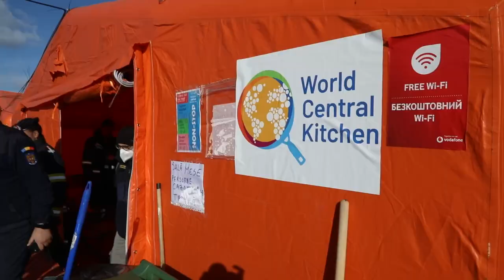Arrivo in Romania degli aiuti della protezione civile – Emergenza Ucraina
Arrivo in Romania del materiale sanitario per l'assistenza della popolazione ucraina. L'invio è stato predisposto dal Dipartimento della Protezione Civile nell’ambito del Meccanismo Unionale e il trasporto, effettuato a bordo di quattro tir partiti l'8 marzo dall’hub di Palmanova (UD), è stato organizzato dalla Regione Friuli Venezia Giulia. All’arrivo del convoglio a Suceava, dove è operativo un hub europeo di smistamento dei materiali, erano presenti il Capo del Dipartimento della Protezione Civile, Fabrizio Curcio, il Commissario Europeo per la gestione delle crisi, Janez Lenarcic, il Segretario di Stato del Ministero dell’Interno rumeno e capo del Dipartimento per le situazioni di emergenza, Raed Arafat, l’Ambasciatore italiano in Romania, Alfredo Maria Durante Mangoni / Suceava (Romania), 9 marzo 2022.